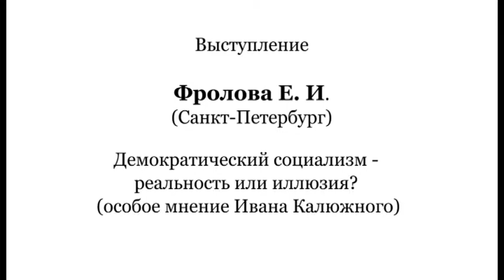Судьбы демократического социализма в России: Фролова Е.И.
Научно-информационный и просветительский центр «Мемориал»
Филиал Фонда Розы Люксембург в Российской Федерации
Постоянно действующий семинар «Левые в России: история и современность»

Судьбы демократического социализма в России

2 панель
«Истоки и идеи демократического социализма в России и Европе. Вклад в идеологию и практику демократического социализма социалистов-революционеров,
народных социалистов и российских социал-демократов»

Фролова Е.И. (СПб)
«Демократический социализм - реальность или иллюзия? (особое мнение Ивана Калюжного)»